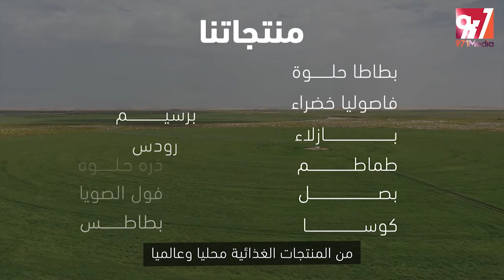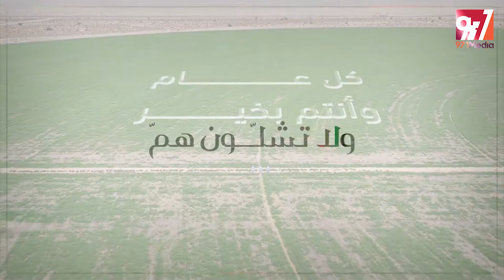ELITE AGRO | Corporate Aerial Videography BY 971MEDIA | ايليت اجرو